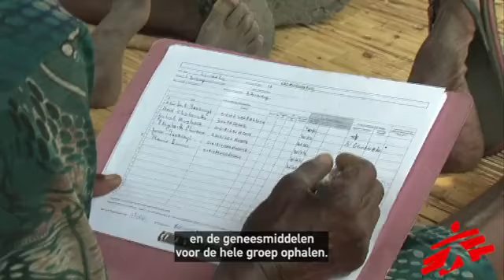Wereldaidsdag 2014: Het heft in eigen handen nemen [Artsen Zonder Grenzen]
Een gemeenschapsgerichte aanpak kan de toegang tot aidsremmers voor hiv-patiënten vergemakkelijkken, en de kosten ervan drukt. Daarom werkt Artsen Zonder Grenzen aan enkele strategieën om meer patiënten een efficiënte hiv-behandeling te kunnen blijven toedienen en zo de verspreiding van het virus onder de bevolking te vertragen.